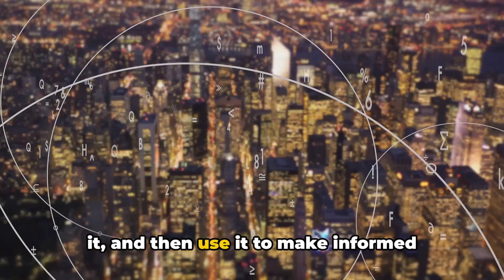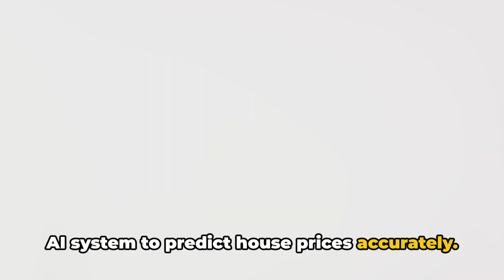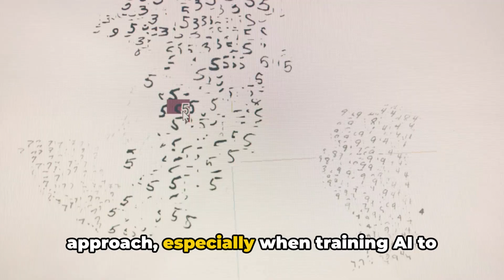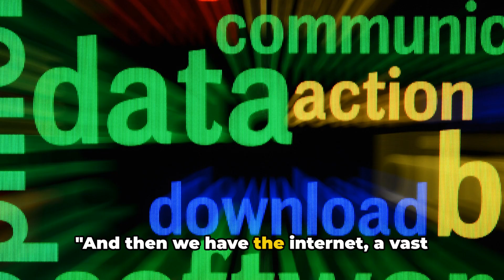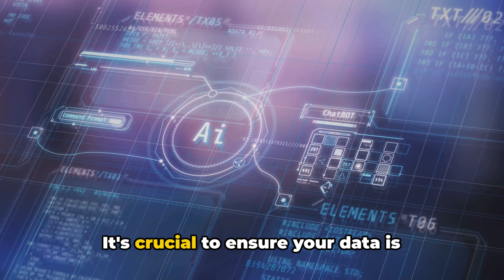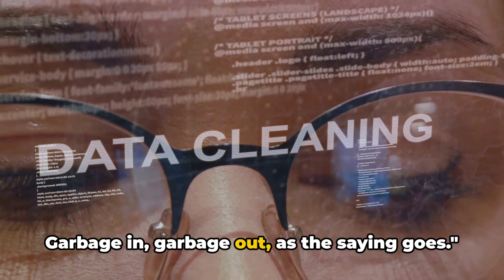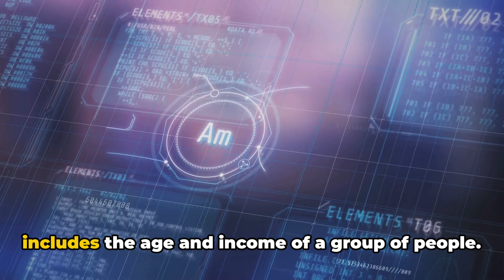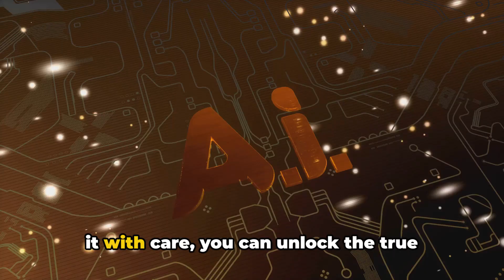The Power of Data in Advancing AI Technology | Data Science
In this video, we delve into the fundamental role of data in artificial intelligence and the significance of data quality. From the acquisition of data to its impact on AI algorithms, we uncover why high-quality data is essential for the success of AI systems. Join us to gain an in-depth understanding of how data shapes the future of artificial intelligence.

Before you dive in to this video we recommend to check out our AI Beginners guide

OUTLINE:
00:00:00
The Lifeblood of AI

00:02:20
Example of how dataset works

00:03:16
Acquiring Data Strategically

00:05:18
The Pitfalls of Data Misuse

00:07:13
Cleaning up the Mess

00:09:09
The Power of Data in AI